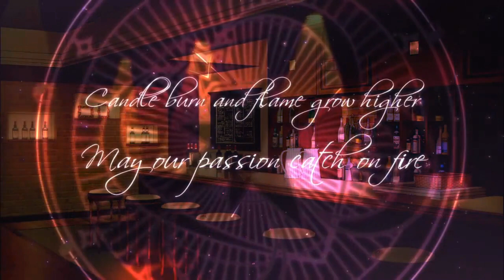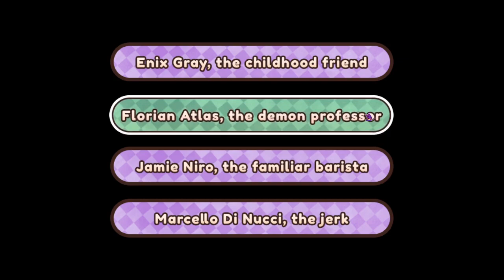All The Rom Com Troupes | Love Spell Demo All Routes | Café Memento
Luna's given a magic spell book where whoever's name is written in the book will fall in love with her for 1 month. She has the worst day of her life: her professor embarrasses her, she spills coffee on a man and her childhood crush and rival are dating. While drunk, she writes a name in the book.

Love Spell by Great Gretuski Studios on Steam, Itch.io and Kickstarter

00:00 Common Route
37:58 Enix Route Childhood Friends
1:03:55 Florian Route Teacher
1:27:43 Jamie Route Idol
1:59:42 Marcello Route Mafia